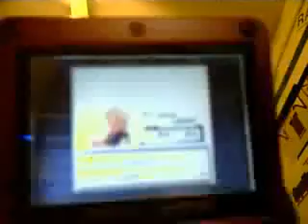Update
A update has been into place, watch to see.